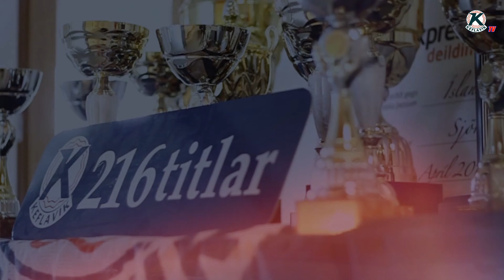Við erum öll Keflavík!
Nú snúum við vörn í SÓKN. Við höldum ótrauð áfram í baráttu okkar um að vera fremst meðal jafningja.
Til að bregðast við tekjutapi höfum við ýtt úr höfn Karolinafund söfnun þar sem hægt er að styrkja okkur með hinum ýmsu leiðum. ALLIR sem styrkja tryggja sér aðgang að Upprisuhátíðinni sem Körfuknattleiksdeildin mun standa fyrir við FYRSTA tækifæri
Til sölu eru sýndarmiðar á leiki í úrslitakeppnum kvenna- og karlaliðs okkar en eins og flestir vita fór sú keppni ekki fram. Liðin í deildinni hafa staðið fyrir svipuðum sýndarmiðasölum og herma fregnir að söluhæsti sýndarleikurinn hafi náð um 2000 (ekki)áhorfendum. Við stefnum á 2500!
Þar að auki verður hægt að fjárfesta í Hraðlestarbolum og hinum veglegu Stuðningsmannabolum ef það er það sem fólki hugnast meira og að sjálfsögðu verða stærri pakkar í boði þar sem árskort á næsta tímabili fylgja með í kaupum og rúsínan í endanum er kvöldverðarboð með Keflavíkursérfræðingunum Jonna og Sævari og Keflavíkurgoðsögn þar sem Örn Garðarsson matreiðslumeistari töfrar fram veislu eins og honum einum er lagið.